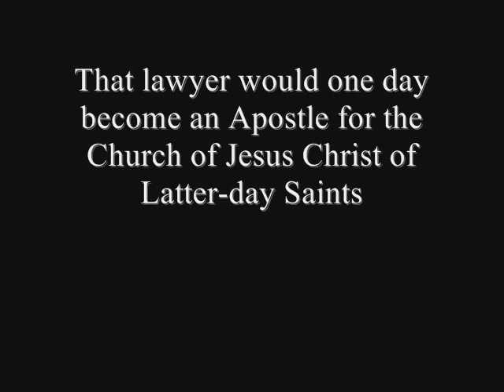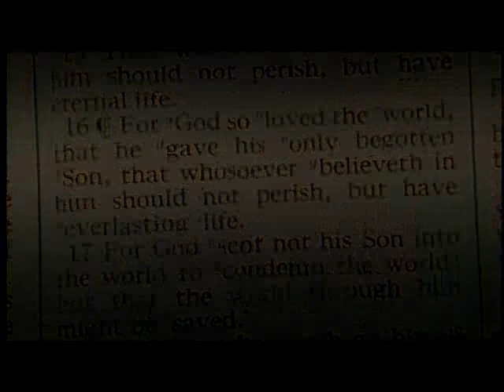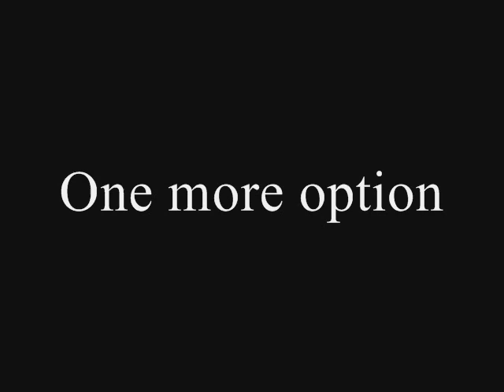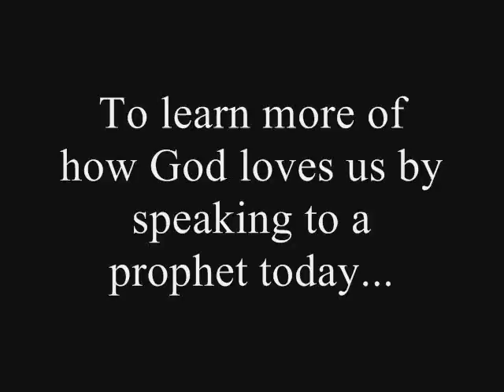Profile of a Prophet - God Speaks to Man Today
Hugh B. Brown tells his experience of visiting with a politician in England about Joseph Smith and why God speaks to man today.

This is not an official video of The Church of Jesus Christ of Latter-day Saints. I am solely responsible for its content.